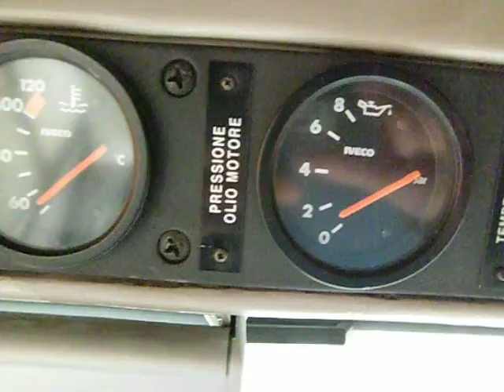bus sasa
interno vettura